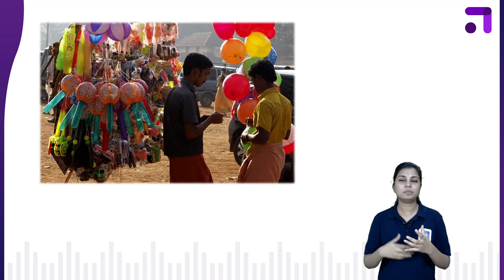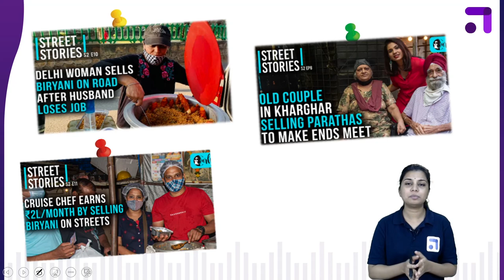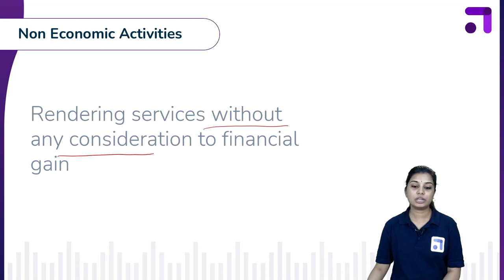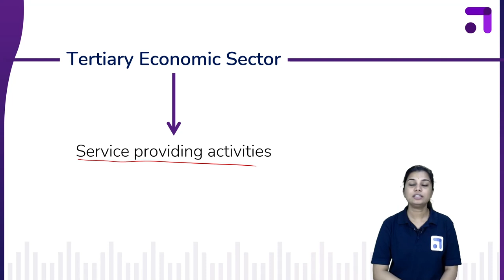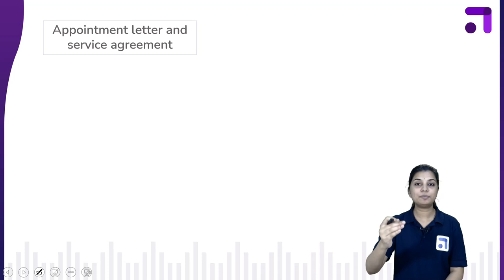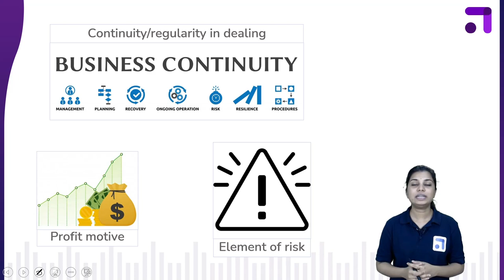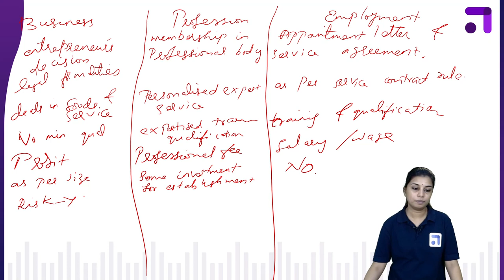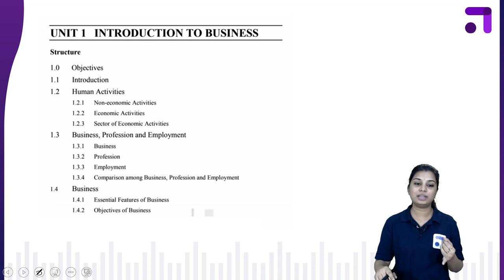IGNOU | Business Organization and Management - Lesson 1 I B.Com I Distance Education| Malayalam